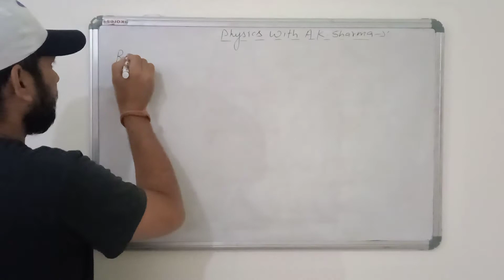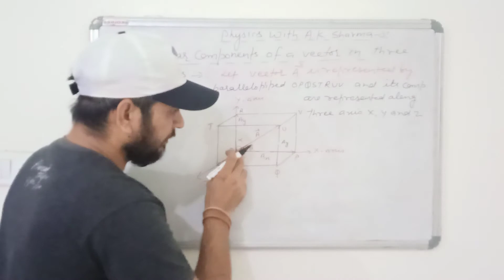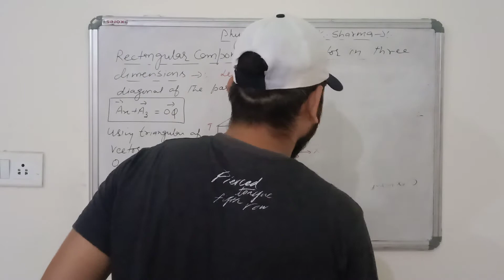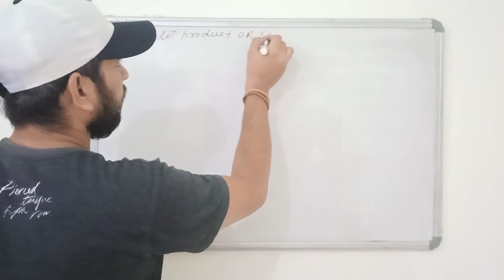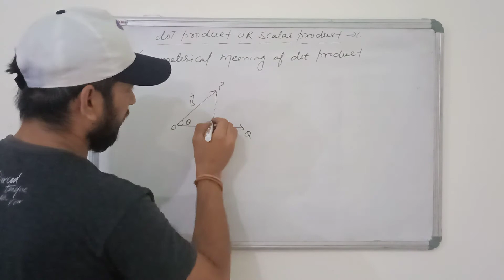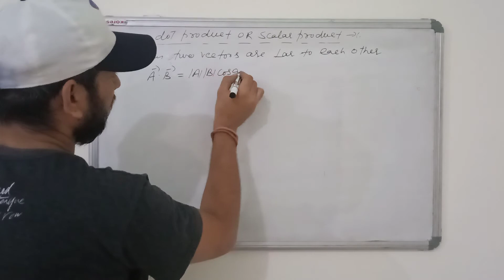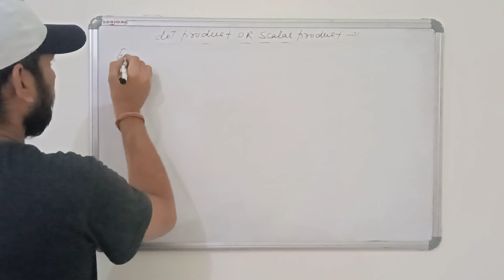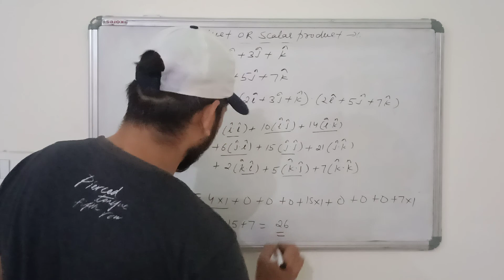Physics with A.K Sharma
Dot product of vectors